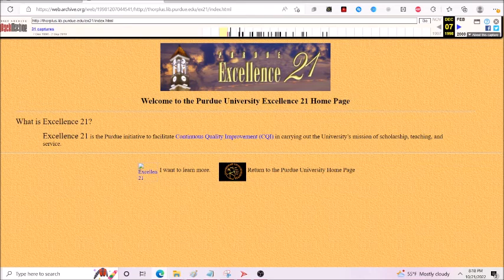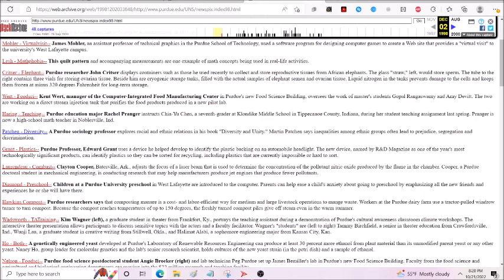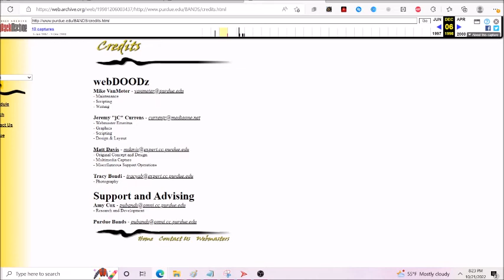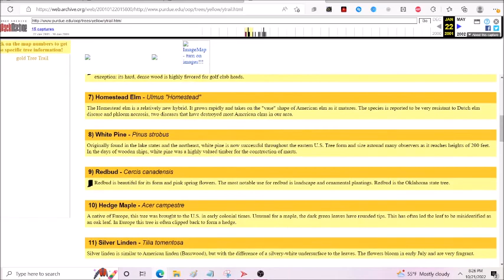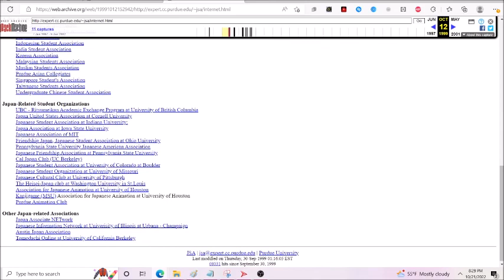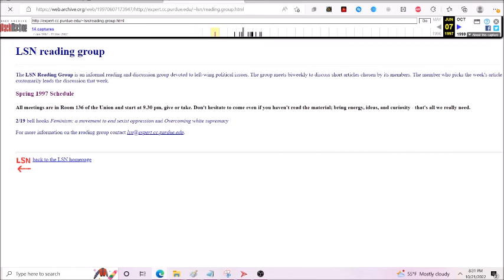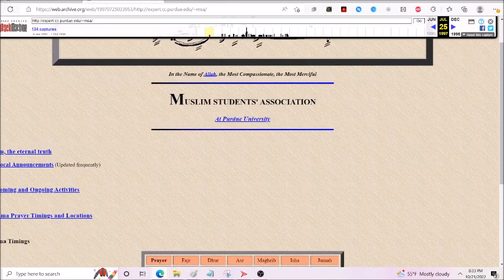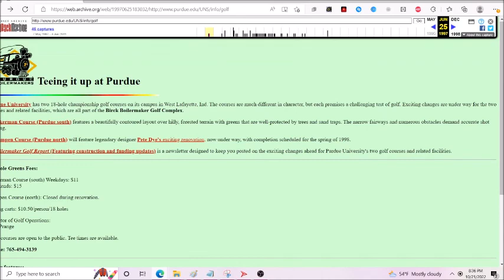Purdue University Website 1998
The 1998 version of The Purdue Website however some pages were only archived for 1997 and 1999, and a few for 2000 and 2001.